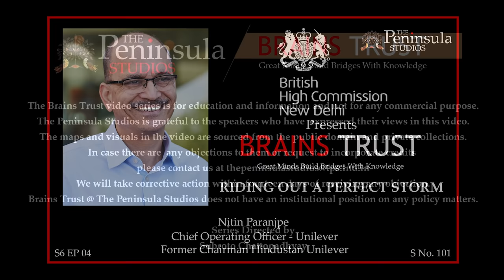Riding Out A Perfect Storm | Nitin Paranjpe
Nitin Paranjpe. Chief Operating Officer, Unilever.

Riding Out A Perfect Storm